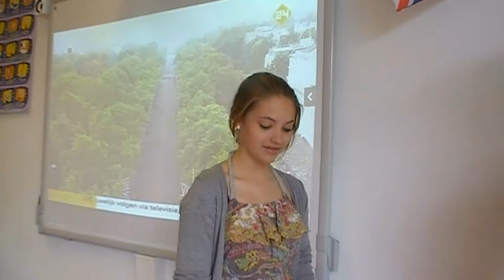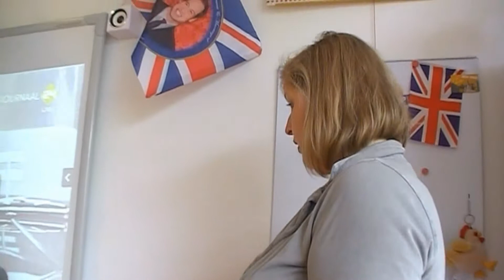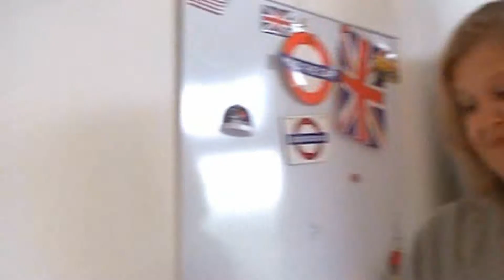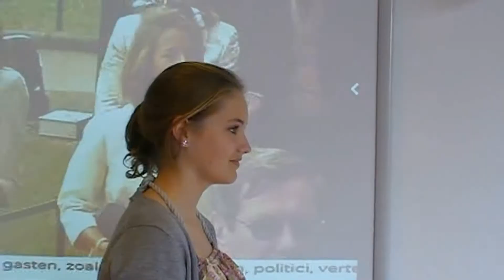Droomhuwelijk William & Kate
Interview met mevrouw de kock over het droomhuwelijk van william en kate.